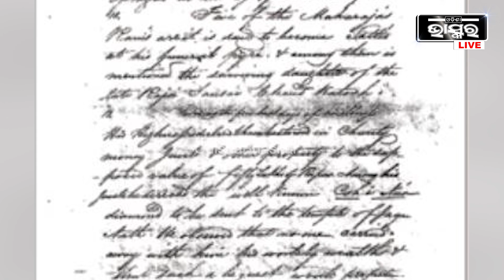ଭାରତକୁ ଫେରିବ କୋହିନୁର ହିରା,ପୁଣିଥରେ ଜଗନ୍ନାଥଙ୍କ ପାଖକୁ ଆସିପାରେ ଚୋରୀ ହୋଇଯାଇଥିବା କୋହିନୁର